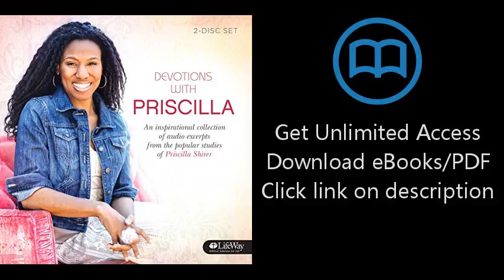Download Devotions from Priscilla Shirer - Audio CD Volume 1 PDF